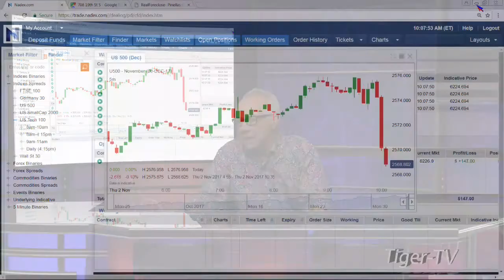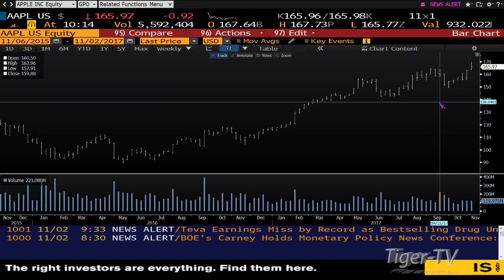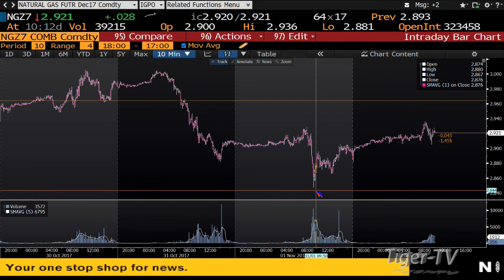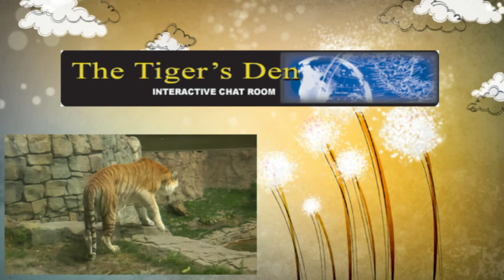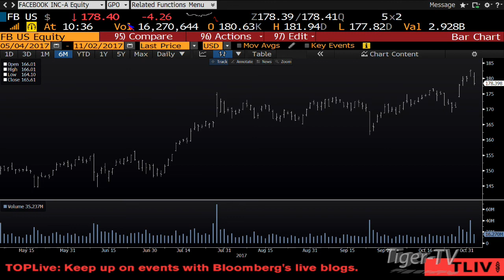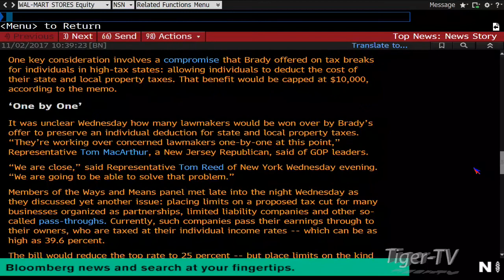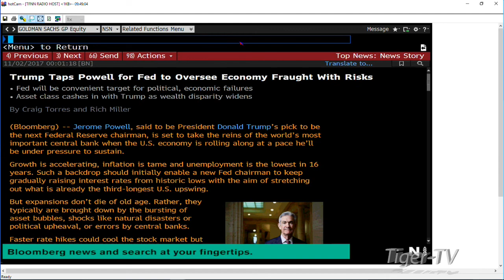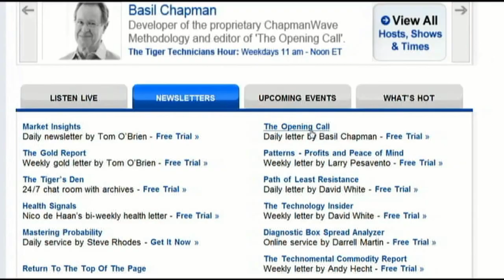November 2nd Bull-Bear Binary Option Hour on TFNN by Nadex - 2017